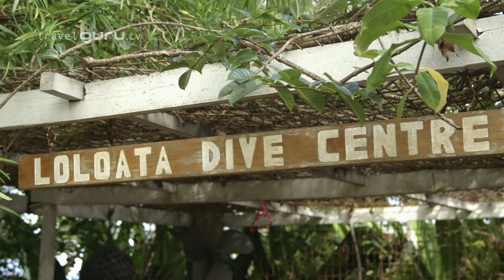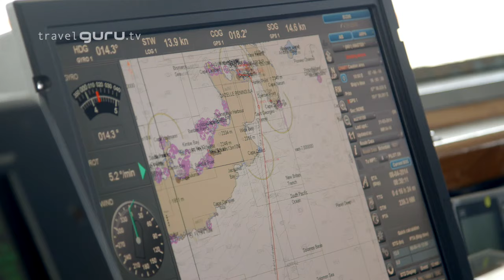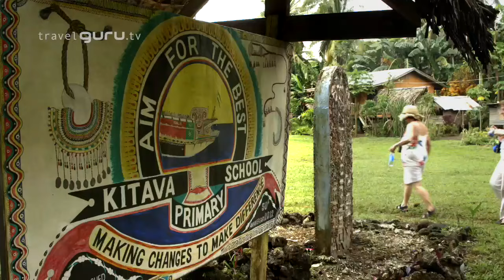Papua New Guinea Highlands and Islands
Billed as the last frontier for tourism, Papua New Guinea is without doubt one for the more adventurous client. travelguru Cathy Bartrop gives us a guided tour to the key areas of interest to tourists